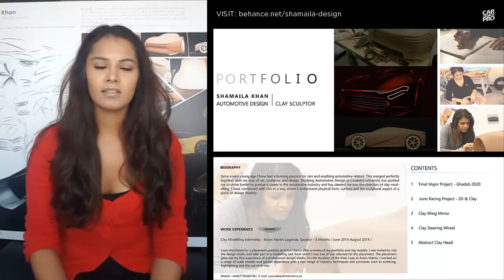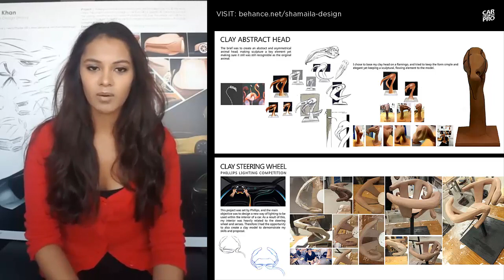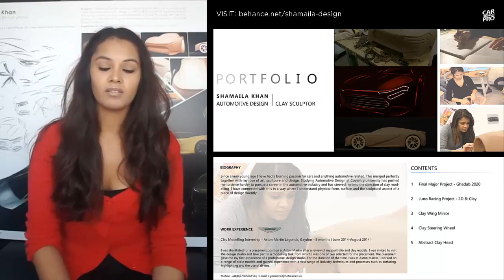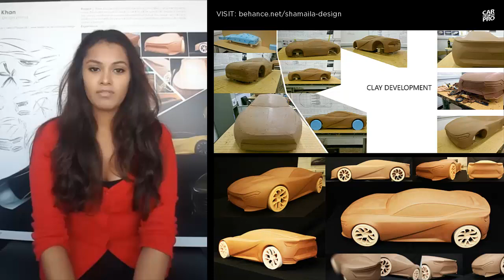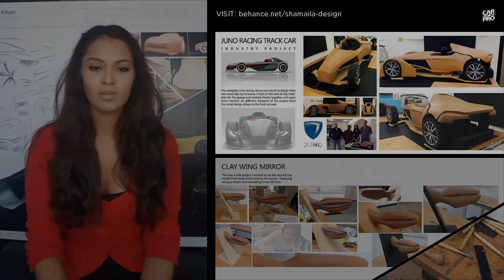Automotive Design Explained by Shamaila Khan, Clay Sculptor at Jaguar